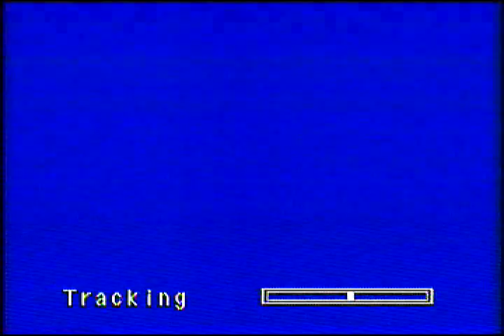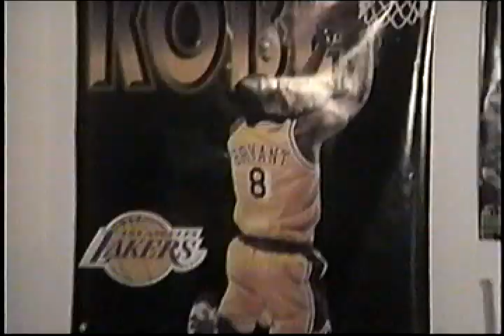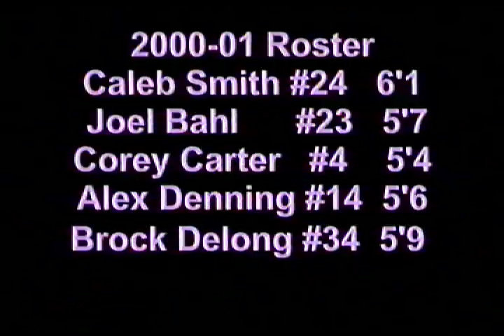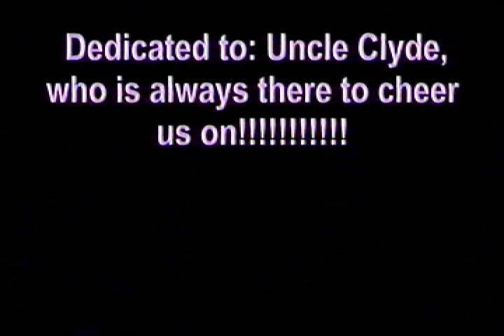8th Grade Highlight Video 2000-01